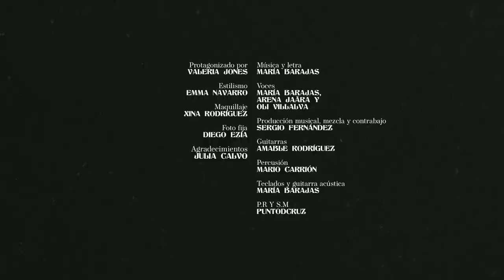María Barajas - Aire feat. Arena Jaära & Oli Villalva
Música y letra - María Barajas
Voces - María Barajas, Arena Jaära y Oli Villalva
Producción musical, mezcla y contrabajo - Sergio Fernández
Guitarras - Amable Rodríguez
Percusión - Mario Carrión
Teclados, hammond y guitarra acústica - María Barajas
P.R y S.M Puntodcruz

Videoclip
Dirigido por Claudia Herrán
Protagonizado por Valeria Jones
Estilismo - Emma Navarro
Maquillaje - Xina Rodríguez
Foto fija - Diego Ezía
Agradecimientos - Julia Calvos